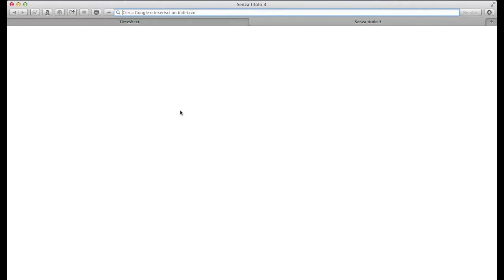Timesheet 3.0 video tutorial: stampa attività - rapporto d'intervento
Timesheet 3.0, l'applicazione web per la gestione del tempo di ogni membro dello staff aziendale.
Questo video tutorial illustra come è semplice, per un utente, stampare o creare il pdf di un'attività o rapportino d'intervento. Il pdf può essere inviato via mail al cliente oppure stampato in tempo reale in loco per la firma del tecnico e del cliente.
Molto utile per tecnici che eseguono lavori in loco dal cliente. Può trattarsi di tecnici informatici, elettricisti, idraulici oppure di professionisti che hanno bisogno di tenere nota di tutte le attività svolte per un cliente.
Per ogni attività (o rapportino) inserito, Timesheet 3.0 crea automaticamente i report e i conteggi, divisi per clienti, progetti e/o attività.